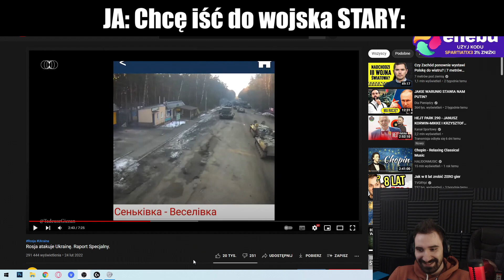KIEDY MÓWISZ STAREMU, ŻE CHCESZ IŚĆ DO WOJSKA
Twórca shota: Basterq